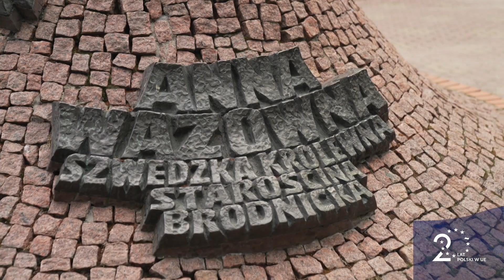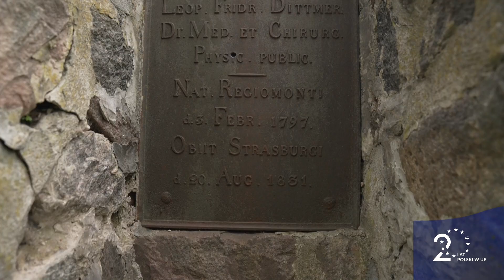Powiat brodnicki: 20 lat transformacji dzięki funduszom UE | Kujawsko-Pomorskie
Urząd Wojewódzki w Bydgoszczy prezentuje cykl filmów o transformacji naszego regionu dzięki członkostwu w Unii Europejskiej. Wspólnie z TVP3 Bydgoszcz pokazujemy, jak fundusze unijne wpłynęły na rozwój 19 powiatów województwa kujawsko-pomorskiego.

Powiat brodnicki: to region o bogatej historii i kulturze. Zobacz, jak środki z UE przyczyniły się do rewitalizacji zabytków, rozwoju edukacji i wspierania lokalnej przedsiębiorczości.